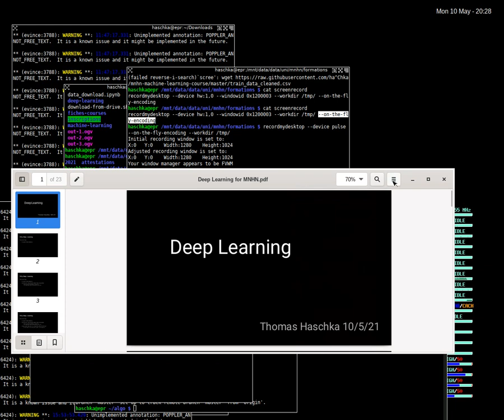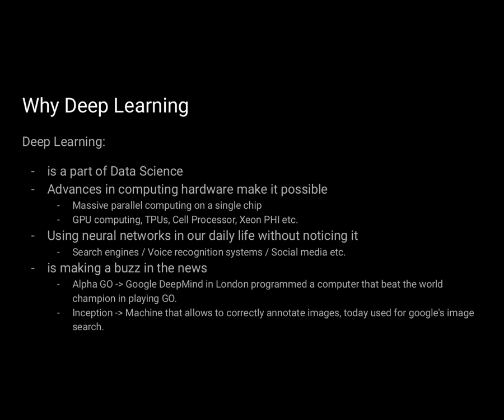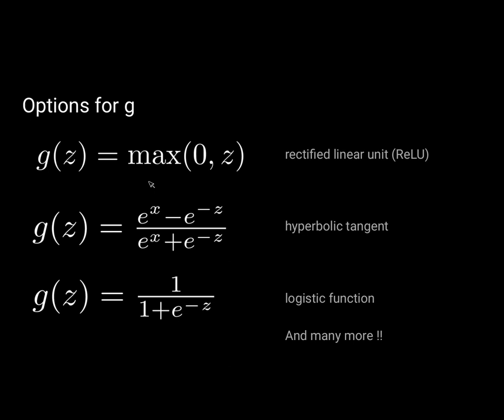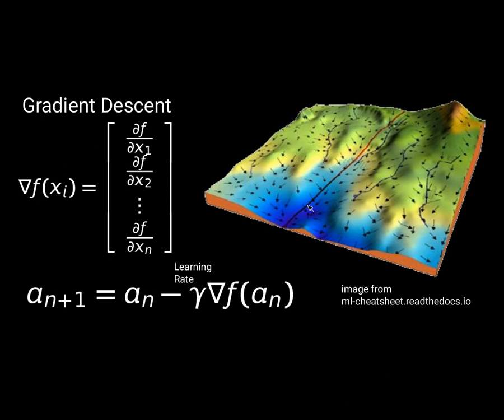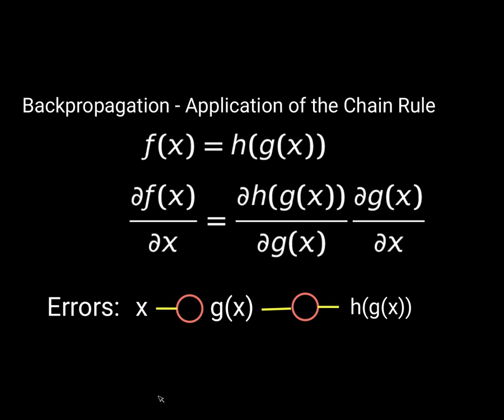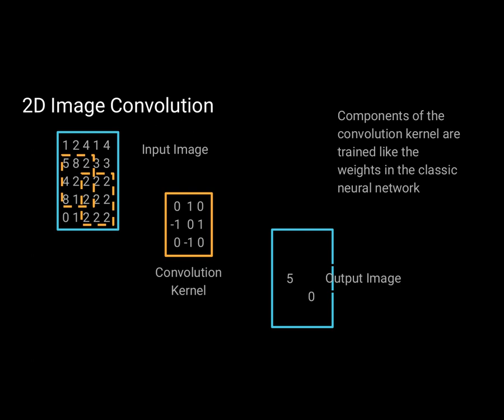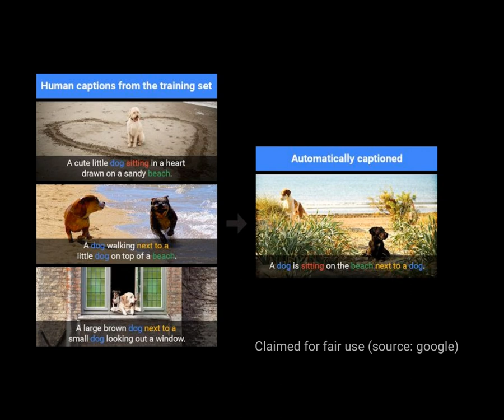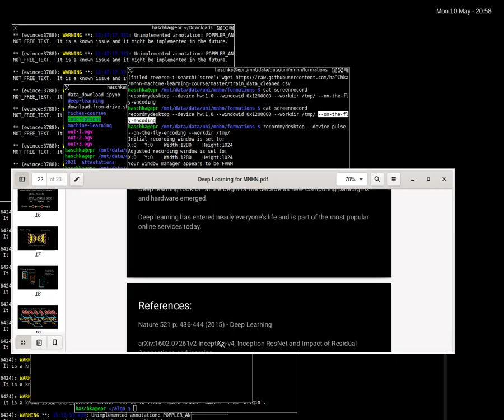1 Cours "Deep Learning" - from zero to hero - Introduction aux réseaux neuronaux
Deep Learning Cours 1: Introduction aux réseaux neuronaux